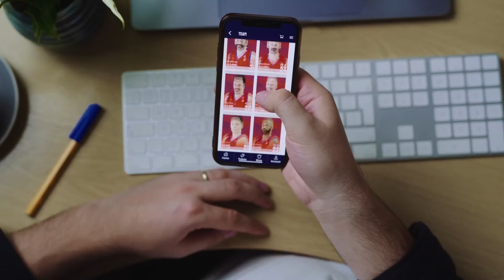Prezentare CSM Oradea 2024/25.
Prezentarea oficială a echipei de baschet CSM Oradea, sezonul 2024/25.

Clip video realizat în colaborare cu Broadcaster/Bogdan Băcilă.